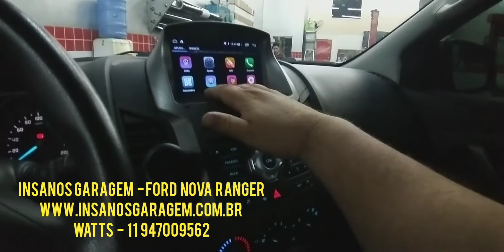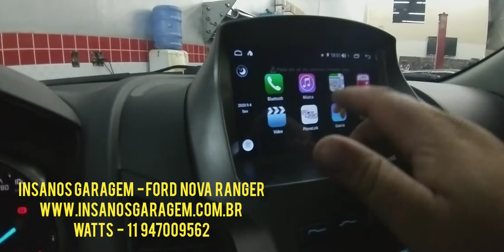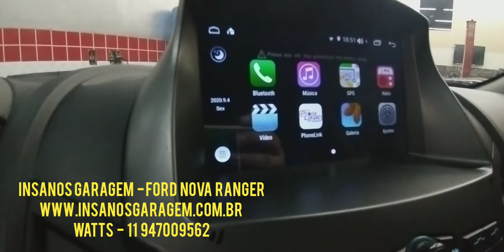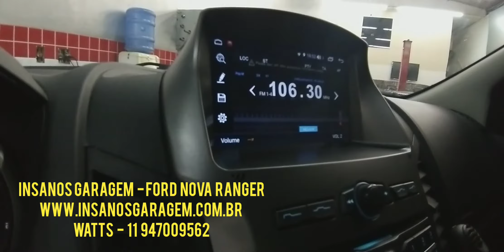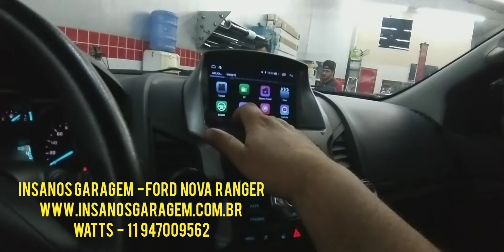Ranger Instalação da Central Multimídia Aikon Xdroid Android com TV Full HD - Insanos Garagem